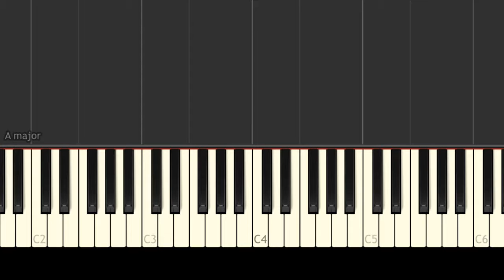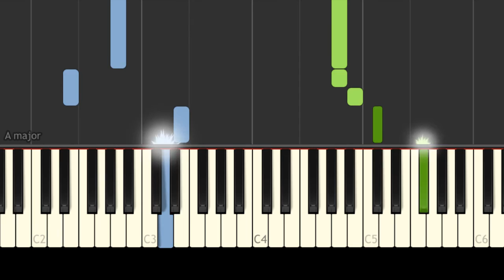Bach - Invention 12 BWV 783 - Easy Piano Music - SLOW